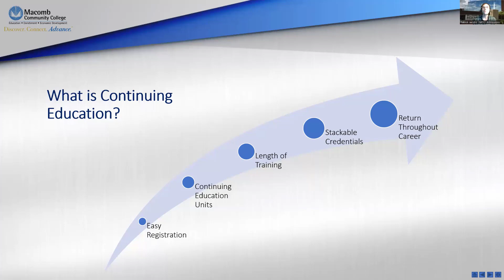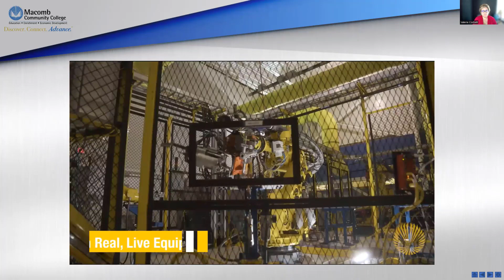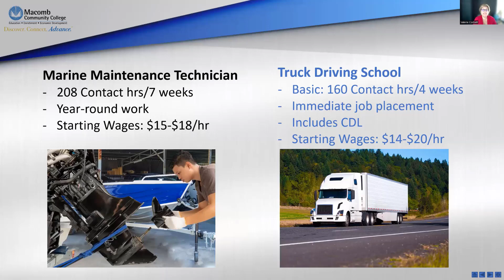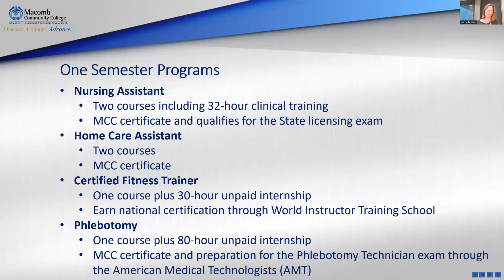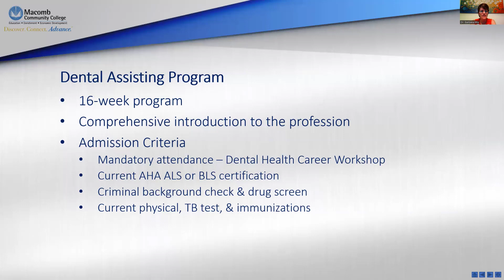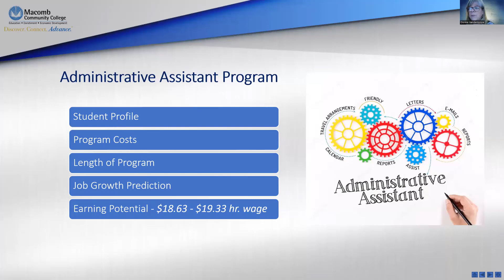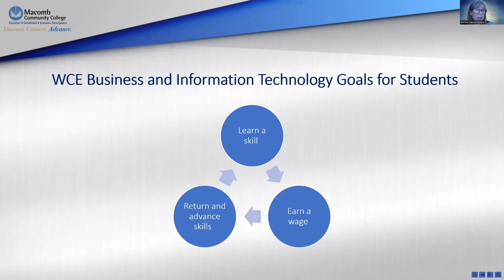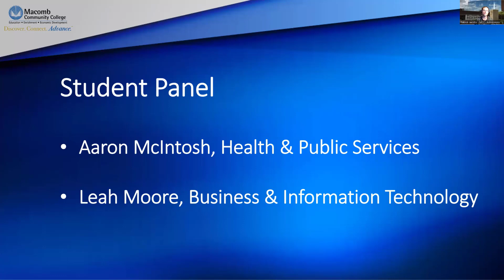Transform your Future - Explore Career Programs at Macomb Continuing Education Programs